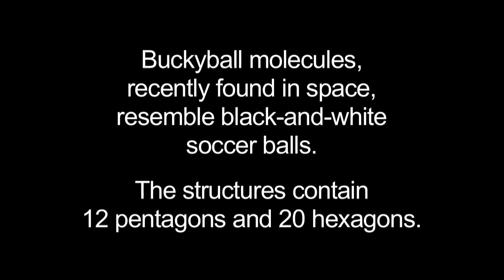Mini Soccer Balls in Space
This animation illustrates that buckyballs -- discovered in space by NASA's Spitzer Space Telescope -- closely resemble old fashioned, black-and-white soccer balls, only on much smaller scales.